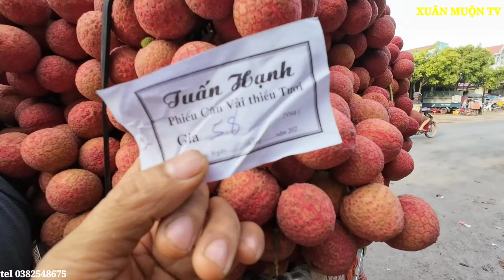giá vải thanh Hà u hồng lên giá từng ngày lập đỉnh 60k/1kg vải không sợ bị ế rồi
video XUÂN MUỘN TV thực hiện ghi hình tại chợ vải ngã ba đồng cốc Lục Ngạn Bắc Giang #